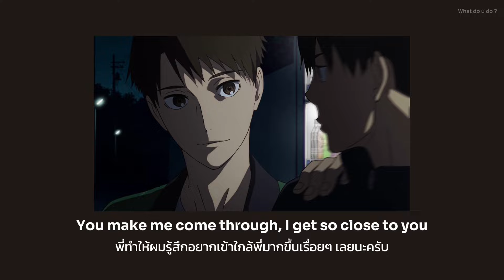Tory Lanez - Say It (พูดมันออกมาเถอะ) แปลไทย No.321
หมาเด็กเท่านั้น ;-; แฟนเด็กคนนี้ถอยรถหรูมาจีบพี่สาว

Illustration: Haiji Kiyose | Run with the Wind

ถ้าอยากให้เราช่วยแปลเพลงสามารถคอมเม้นได้เลยค้าบ
**หากแปลผิดพลาดตรงไหนเราก็ขออภัยมา ณ ที่นี้ด้วยนะคะ

**เนื้อหาที่แปลไม่อนุญาตให้คัดลอกไปนะคะ โปรดเห็นใจกันหน่อยน้า ;-;

วางจำหน่าย: พ.ศ. 2559
ศิลปิน: โทรี่ ลาเนซ
อัลบั้ม: I Told You